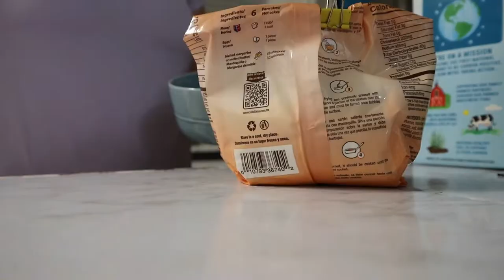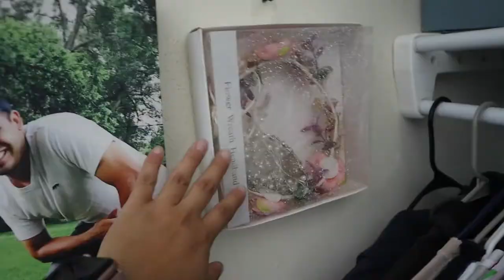Mi closet es el ático, se los muestro + Rutina por las mañanas + Cita dental con Mai